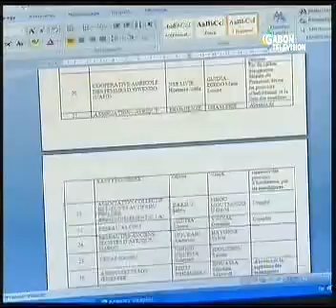JT GABONAIS DU DIMANCHE 20/05/2012 DE GABON TELEVISION